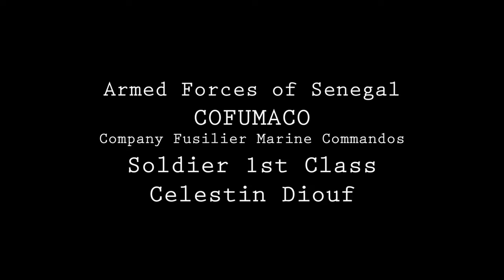Interviews with U.S. Marine Corps Sgt. Dylan Beck | Obangame Express 2022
Interviews with U.S. Marine Corps Sgt. Dylan Beck, currently assigned to Task Force 61/2, and Senegalese Marine Commando, Soldier 1st Class Celestin Diouf, in Dakar, Senegal, during Obangame Express 2022, April 10, 2022.

Obangame Express 2022 Interviews
Play Video
DAKAR, SENEGAL
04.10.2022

Task Force 61/2 was established to provide command and control support to the commander of U.S. Sixth Fleet, to synchronize Navy and Marine Corps units and capabilities already in theater, in support of regional Allies and Partners and U.S. national security interests. (U.S. Marine Corps video by Lance Cpl. Ethan Robert Jones/Released)

Film Credits: Video by Lance Cpl. Ethan R. Jones
2nd Marine Division